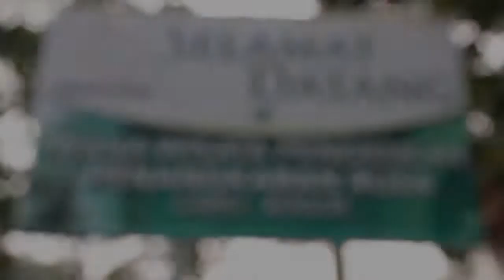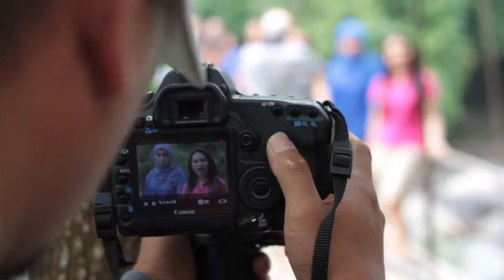BTS Tanah Air OK